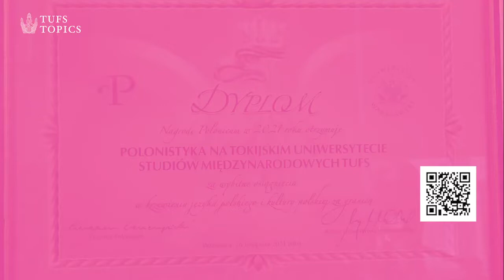[東京外国語大学］大学トピックス（2021/11/23-12/19）ダイジェスト